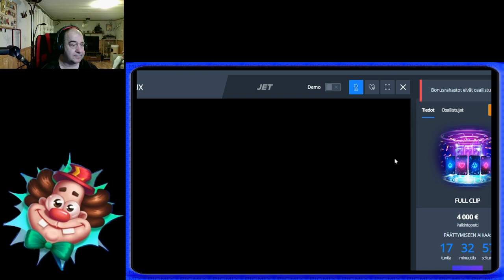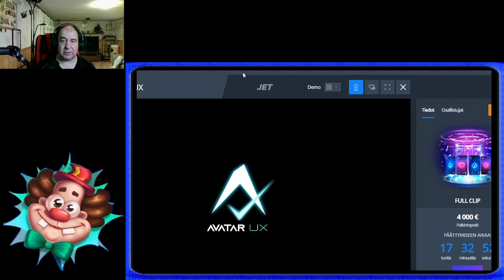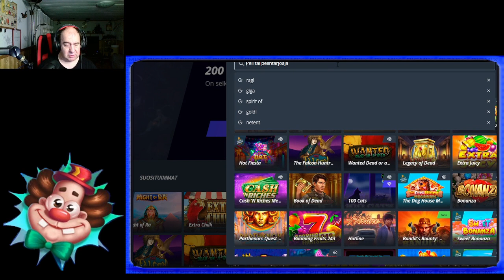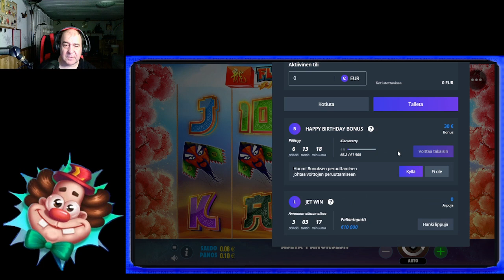Reactoons kasinopeli syntymäpäivä rahalla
kassu antoi 30e pelirahaa